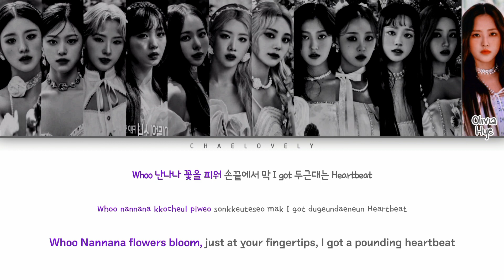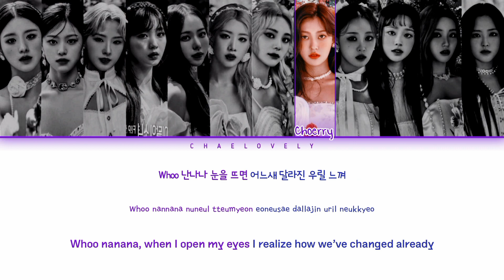LOONA 이달의 소녀 'FL¡P THAT' Color Coded Lyrics (Han_Rom_Eng)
• Artist: LOONA
• Album: FL¡P THAT
• Song: FLIP THAT

•Eng by: chaelovely
• Edit by: chaelovely